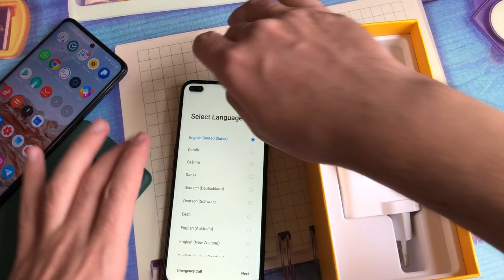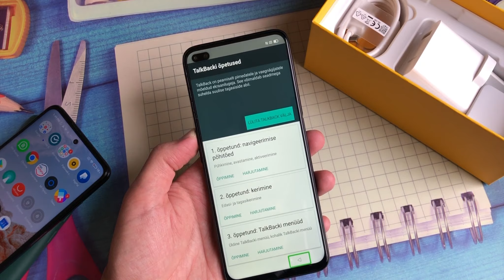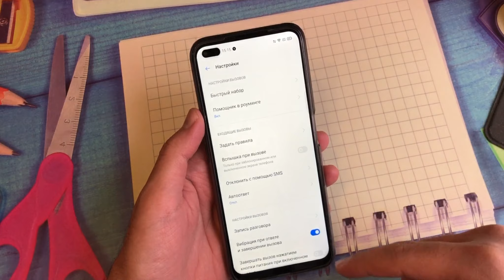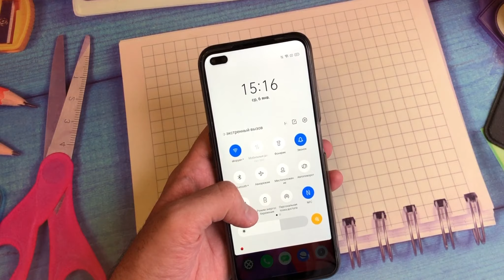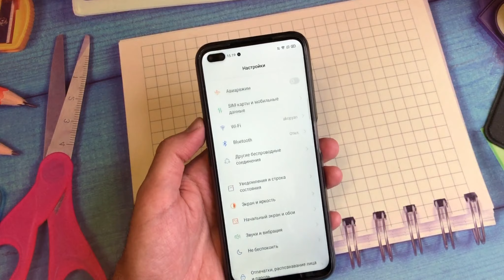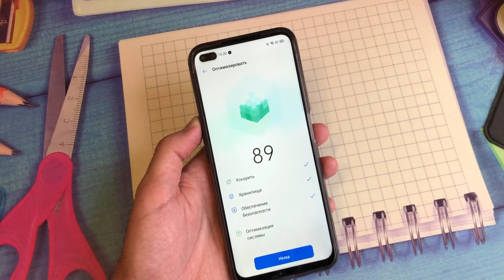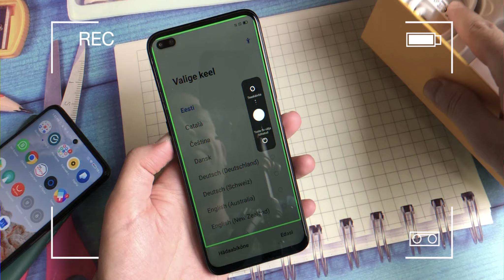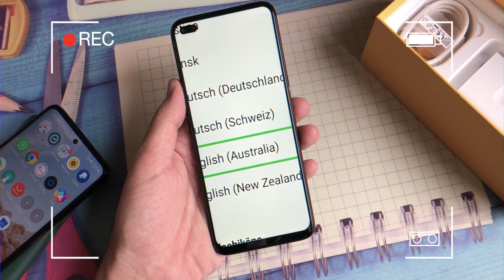Взял Realme 6 pro в 2021 году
Realme 6 pro является чуть ли не самым главным конкурентов POCO X3, по многим параметрам Realme6pro получился лучше чем более новый Realme 7 pro